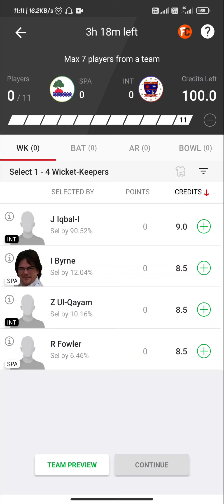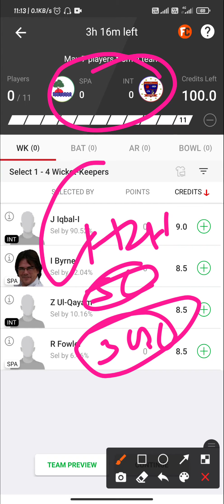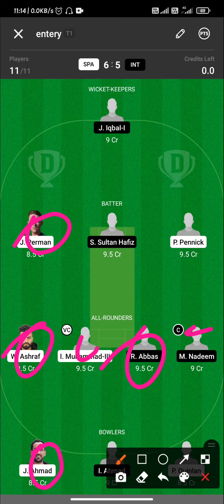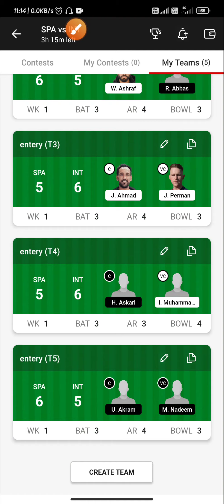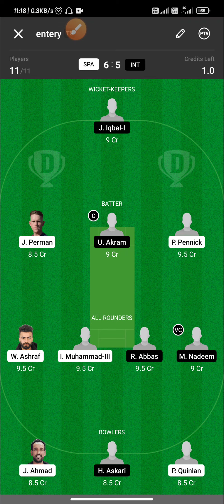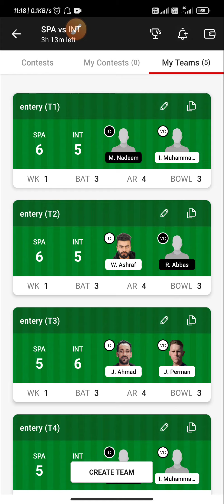SPA vs INT Dream11 Winning Prediction|FanCode ECS T10 LAIfas del pi|H2H+SL+GL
SPA vs INT  perfect   💯💯💯💯💯💯 💯💯WIn Pricdiction

100% winning team. Dream11 fantasy

SPA vs INT Dream11 Prediction|Dream11 Prediction, Fantasy Cricket Tips, Dream11 Team, Playing XI, Pitch Report, Injury Update – FanCode ECS T10 LAIfas del pi

FanCode ECS T10 LAIfas del pi

Team News of SPA vs INT,
Playing 11 of SPA vs INT,
Players Stats Of SPA vs INT,
Key Player of SPA vs INT,